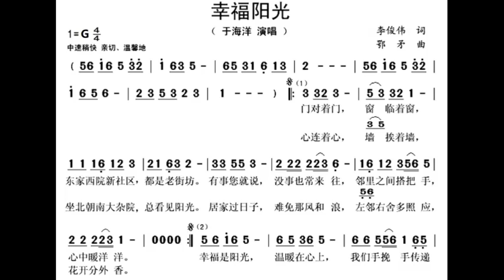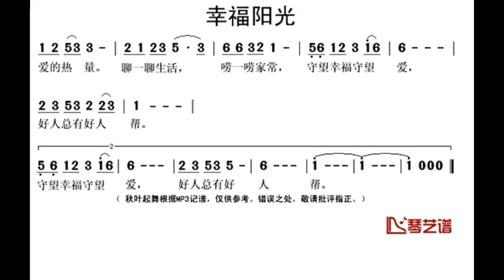幸福阳光 G调伴奏 - instrumental in G